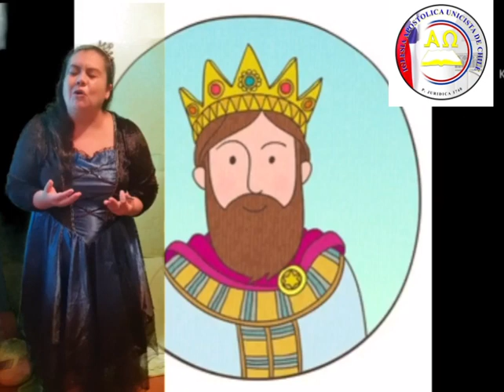32. Historias Bíblicas La sabiduría proviene de Dios